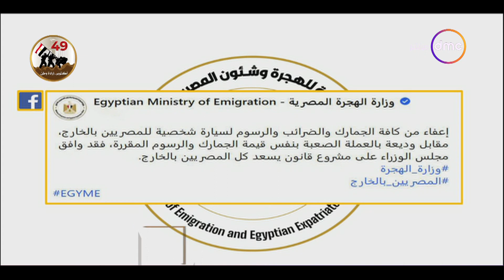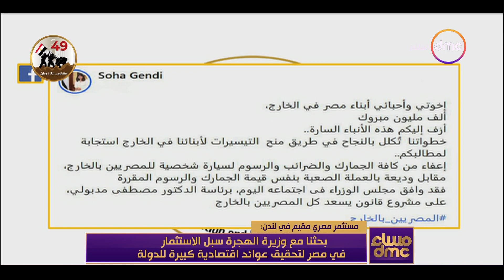مساء dmc - الدولة تدعم المصريين بالخارج في استثماراتهم داخل مصر